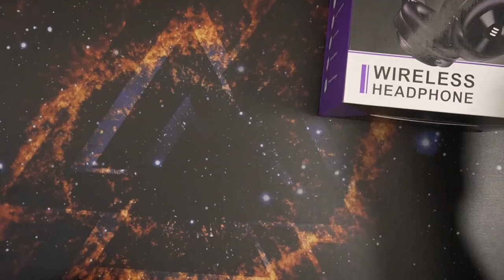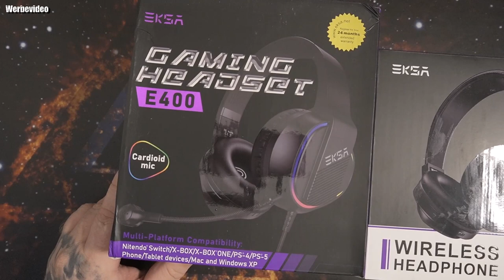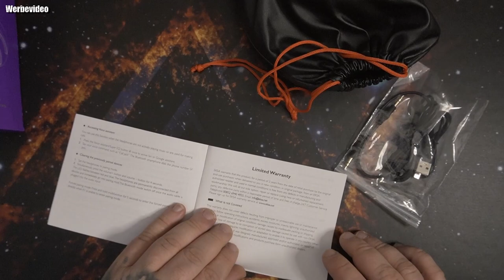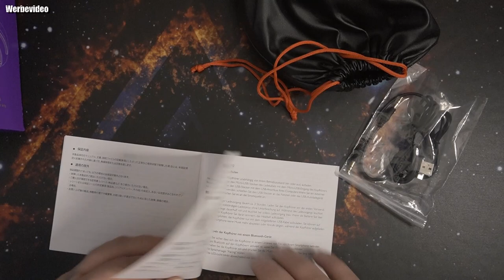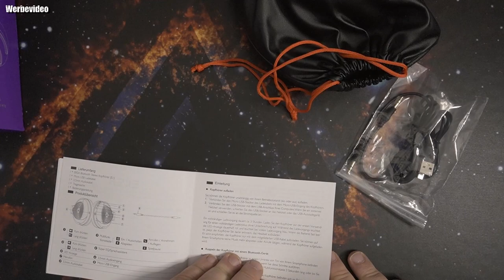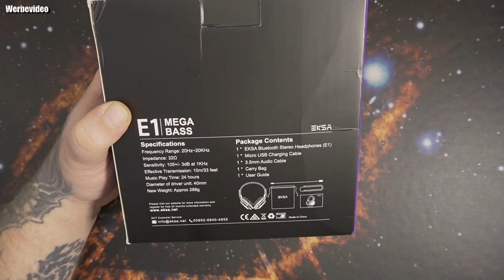Unboxing | EKSA E1 Bluetooth Headsets Wireless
Amazon Shop
Bluetooth 5.0 und 40 mm Lautsprecher: EKSA E1 Bluetooth-Headset mit Bluetooth 5.0 Chipsatz für niedrige Latenz und stabile Signalübertragung. 40 mm Lautsprecher liefern einen schlagvollen Beat und Hi-Fi-Sound.
Lange Akkulaufzeit und Dual-Modus: Der wiederaufladbare Akku unterstützt bis zu 24 Stunden Musikzeit, bietet Ihnen mehr Komfort ohne Kabelverwirrung. Wenn der Strom leer ist, befreit Sie mit dem kabelgebundenen Modell von Strommangel
Eingebautes Mikrofon und Ein-Knopf-Bass-Up: EKSA E1 Wireless-Headset ist mit CVC8.0 Mikrofon ausgestattet, das Hintergrundgeräusche blockieren kann. Drücken Sie die Bass-Taste für 2 Sekunden, Sie können in den Bass-up-Modus wechseln, um leistungsstarke Bassfrequenzen zu genießen.
Breite Kompatibilität: Im Bluetooth-Modus können EKSA E1 Over-Ear-Kopfhörer mit den meisten Geräten mit Bluetooth-Verbindung wie Smartphones, iPad, PC, Laptop usw. verwendet werden. Im kabelgebundenen Modus ist es kompatibel mit Geräten mit einem 3,5-mm-Anschluss.
Ergonomisches und tragbares Design: EKSA E1 faltbare Kopfhörer bieten maximalen Komfort mit weichen, atmungsaktiven Ohrmuscheln aus widerstandsfähiger Baumwolle, leitet Wärme ab und reduziert den Druck. Die faltbare Struktur macht es einfach zu tragen und aufzubewahren.